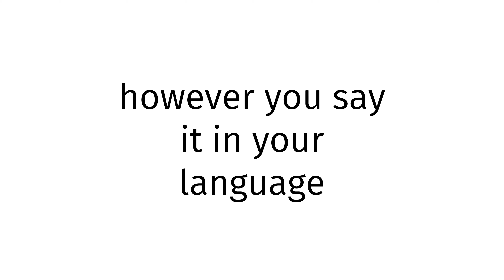How to pronounce Maine BLUE FILM 2024?(CORRRECTLY)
Welcome!
Throughout the entirety of my channel, you will learn to pronounce vocabulary the correct way. In today’s video, you will learn to pronounce Maine BLUE FILM 2024 the correct way.
Timestamps below:
0:00 intro
0:27 word of the day
0:37 examples of word
0:51 ending